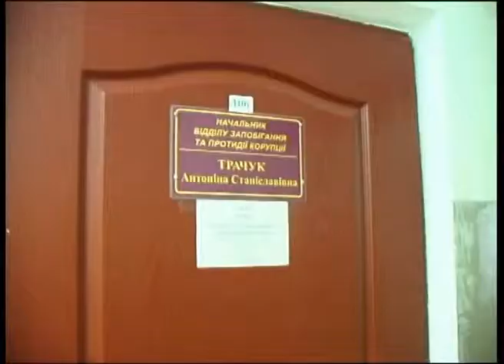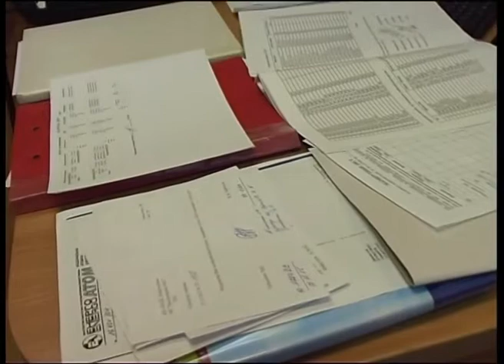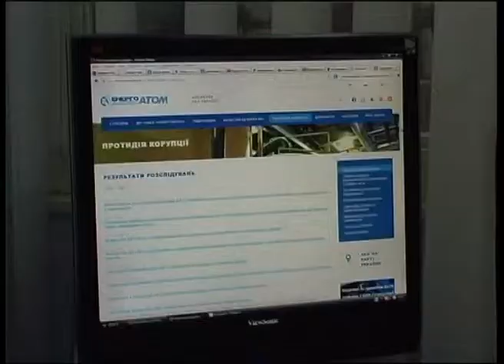26.02.2016.ХАЕС. Підсумки роботи відділу запобігання та протидії корупції.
На Хмельницькій АЕС у грудні 2014 року був створений відділ запобігання та протидії корупції. Функції відділу визначені законом «Про запобігання корупції» і антикорупційною програмою ДП «НАЕК «Енергоатом»».